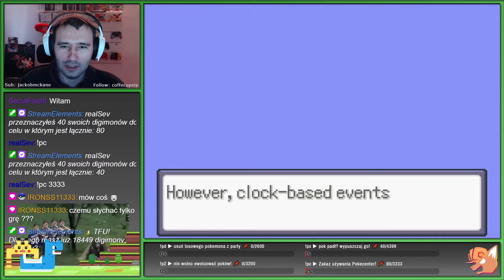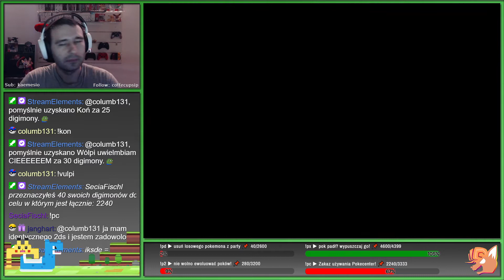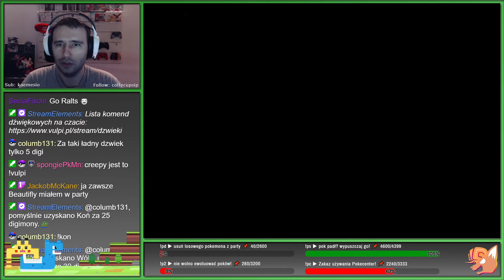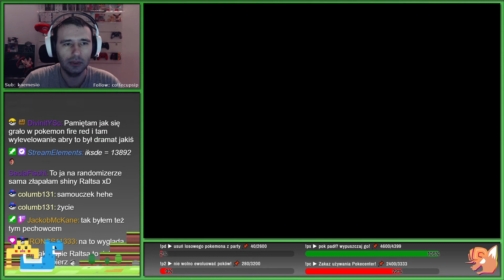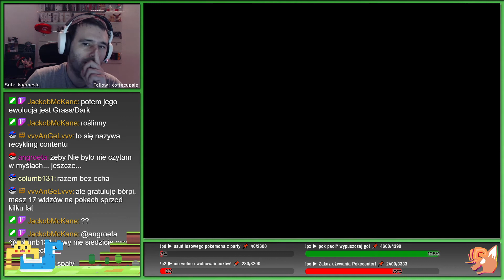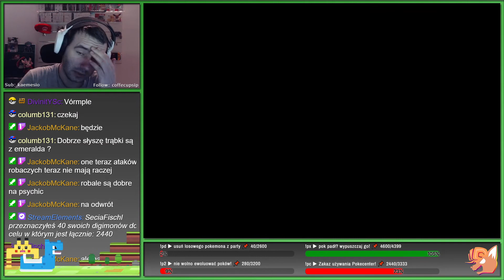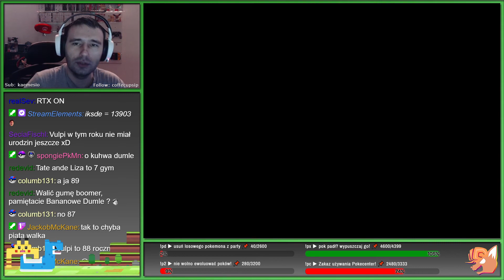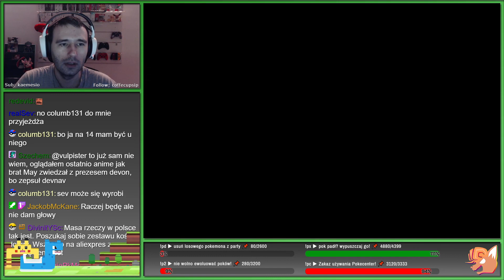Utrudniacie mi grę w Pokemon Emerald! cz. 1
Pokémon Emerald (jap. ポケットモンスター エメラルド Poketto Monsutā Emerarudo) – gra jRPG w której gracz wciela się w trenera Pokémon. Jest wznowieniem gier Pokémon Ruby i Sapphire. Sprzedała się na całym świecie w liczbie 3,57 miliona sztuk.

Gram od samego początku w Pokemon Emerald, a WY - WIDZOWIE utrudniacie mi grę!